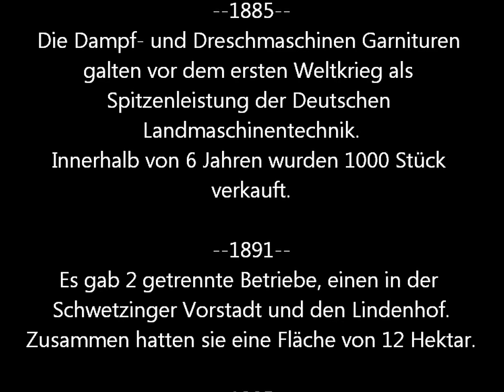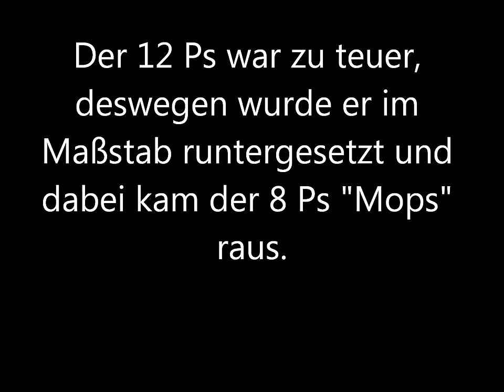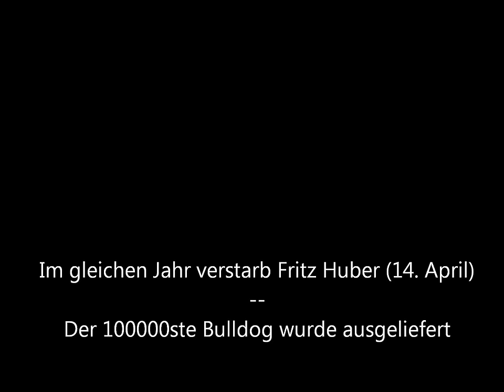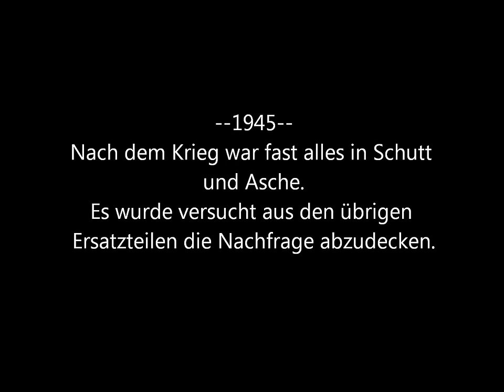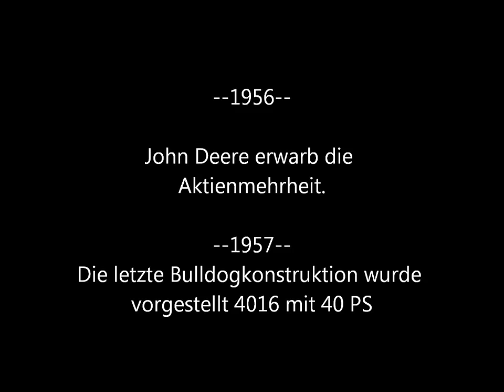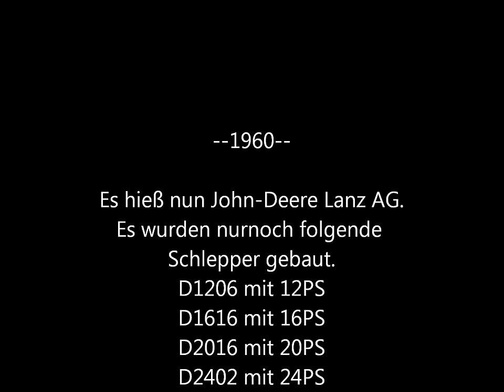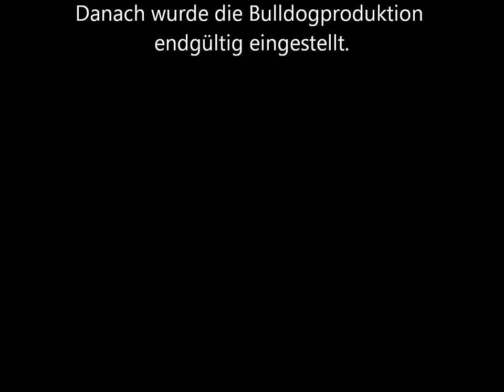Heinrich Lanz Firmenchronik HD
Ein Video zu der Firmenchronik von Heinrich Lanz AG.